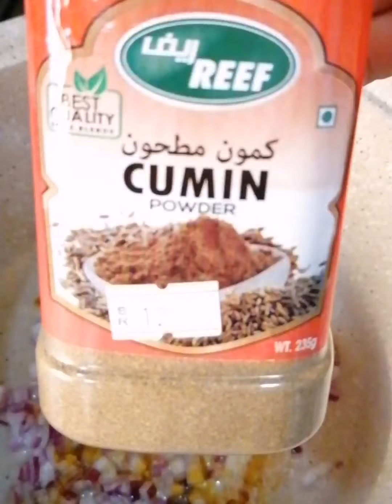How to cook arabic ♨ spaghetti arabicfood/mamajeanvlogs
Hi guys this is how i cook Arabic ♨ spaghetti simple and easy way and easy to follow the instructions